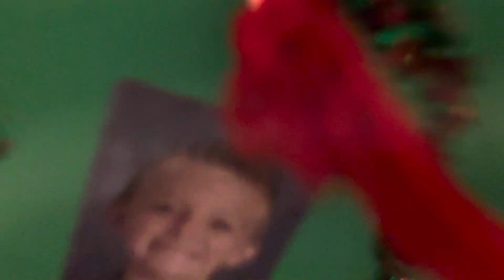Putting up the Christmas Tree 2024